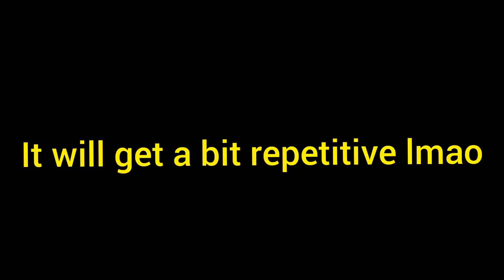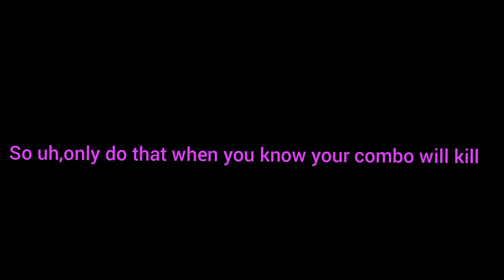[ Blazblue Cross Tag Battle ] Something about Nine The Phantom Nephrite Cross Combos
There was a dumb idea I had and I had to express myself about it and maybe spread knowledge

Dark Souls 3 , Dancer Of The Boreal Valley

Saint Seiya , Revenger Phoenix

RWBY vs FNKY [I Burn]

Hokuto No Ken , You wa Shock (Instrumental)